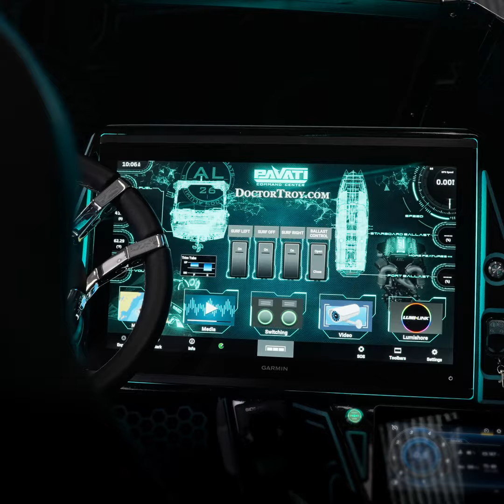Nobody does custom like Pavati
Nobody does custom like Pavati. 🎨✨ From stunning wraps and paint finishes to personalized details, our boats are crafted to reflect your unique style. Every element, every detail, is designed to make your Pavati truly one-of-a-kind. Want to stand out on the water? Let’s create something exceptional together.